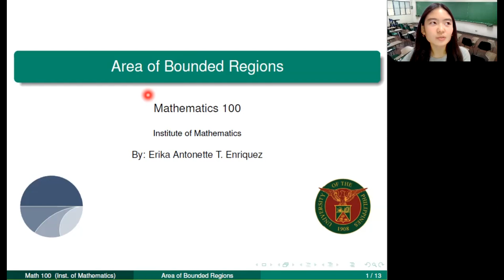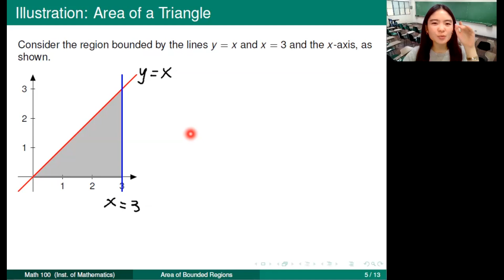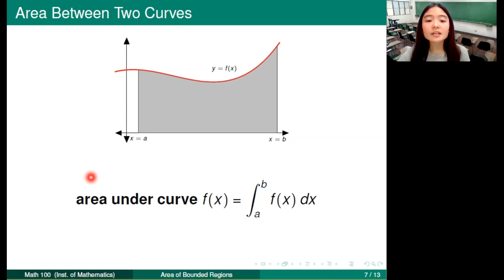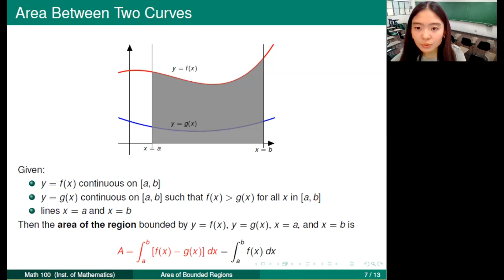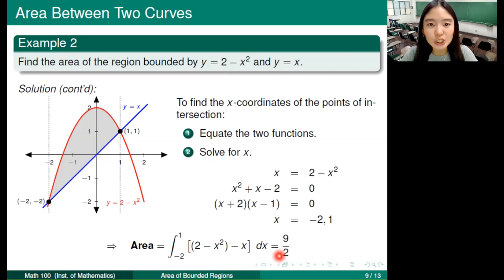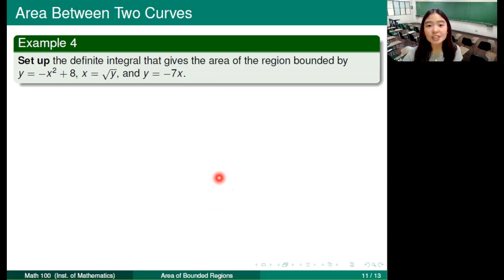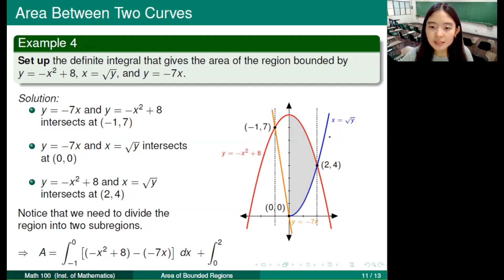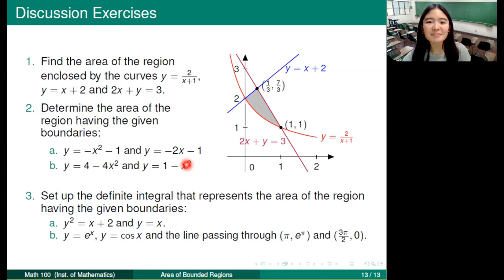[Math 100] Lec 23 Area